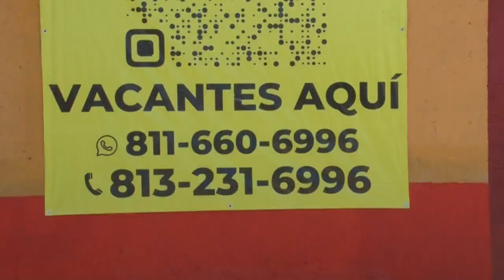La sociedad mexicana condena la jornada violenta en Ciudad Juárez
Un día después de que la mexicana Ciudad Juárez, fronteriza con Estados Unidos, viviera la jornada más violenta del año, que ha dejado hasta ahora 11 muertos, 12 heridos y 10 detenidos, organismos y sociedad condenaron los hechos y llamaron a las autoridades a que estas acciones no queden impunes.

¡Visítenos!